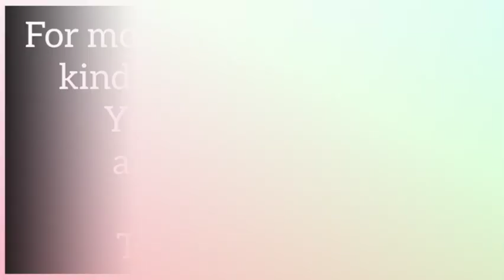Top 50 Hot & Sexy Pictures Of Actress Bidemi Kosoko In 2023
Top 50 Hot & Sexy Pictures Of Bidemi Kosoko In 2020